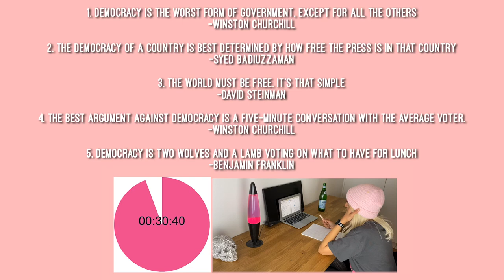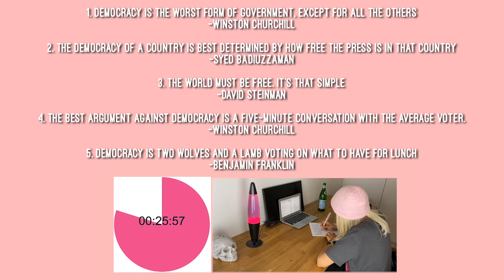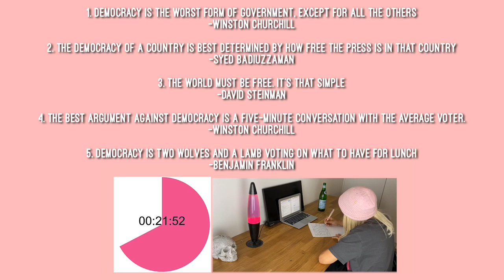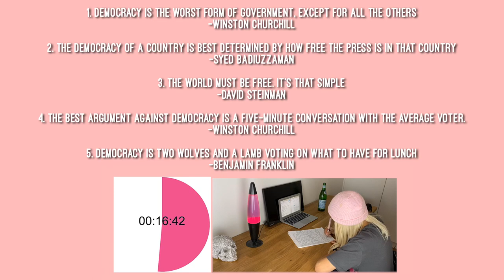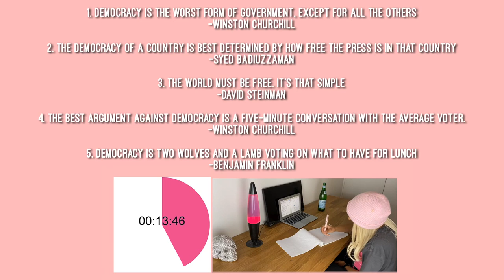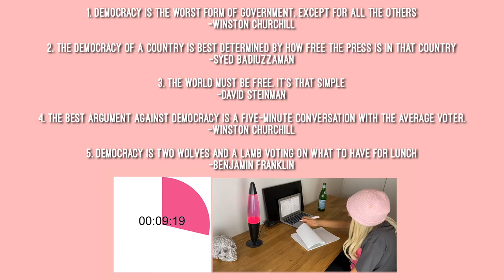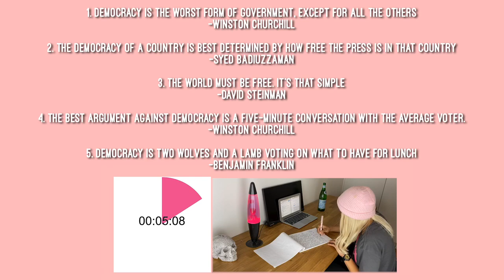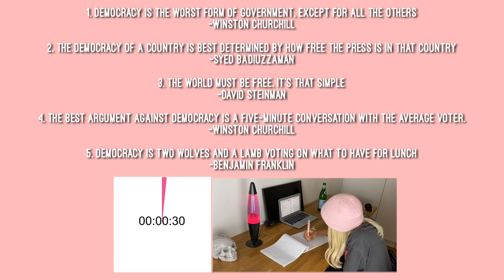GAMSAT Section 2: Democracy essay writing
Welcome to episode 2 of my GAMSAT section 2 (S2) video series where we will be tackling democracy. Grab a pen, we will be doing some GAMSAT essay writing TOGETHER, and I'll be giving you some tips and advice on how you can improve your essay. Before I sat the GAMSAT I was deathly afraid of english and writing essays. Now? I love it! That can be you too with enough practice. Save your coin and take advantage of this FREE learning experience. Be sure to watch episode 1 first so you can get the most out of this series. I'm not even sitting the GAMSAT and I sat down to write this essay, so your excuse to not write is invalid :)

Time stamps
The best bit: 1:21
Viewer essay critique: 2:37
Write an essay with me: 5:16
Going over my essay: 37:48